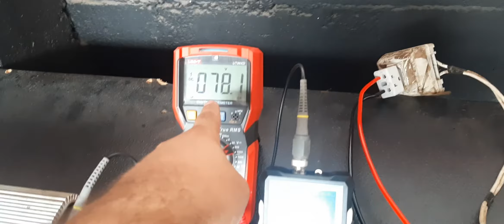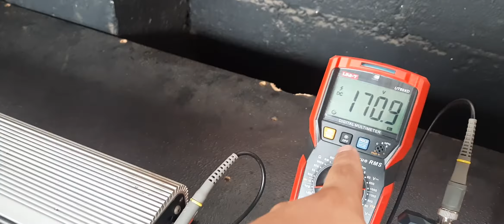Teste Taramps T30kw ligado direto em 127v sem bateria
Teste feito no módulo modificado pra tocar em 127v direto sem bateria e sem fonte .

tocando 10 auto falantes de 1250wrms

0.75ohms

muito forte